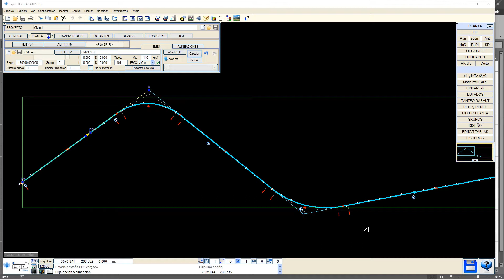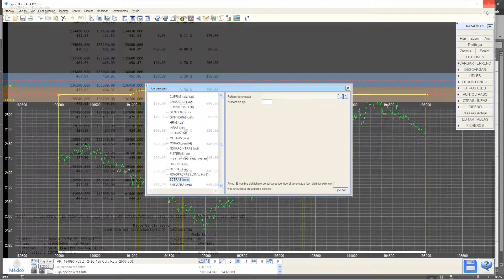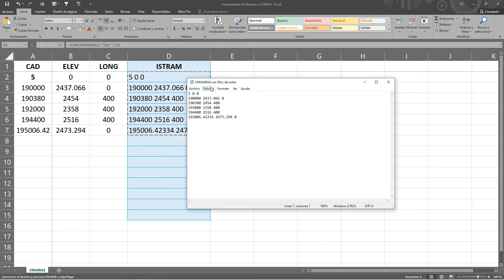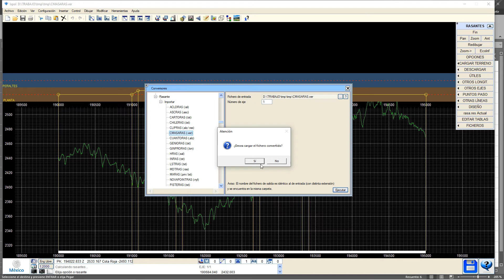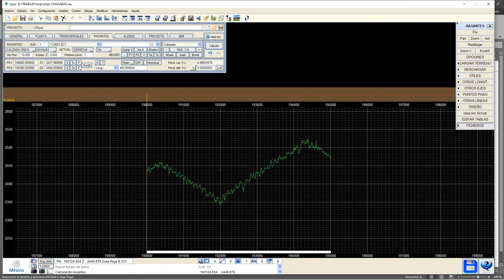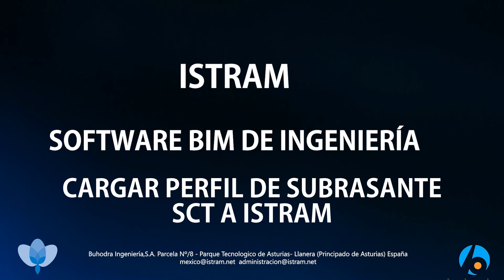Cargar Rasante de Curvamasa SCT a ISTRAM